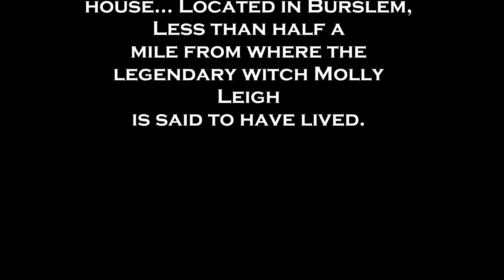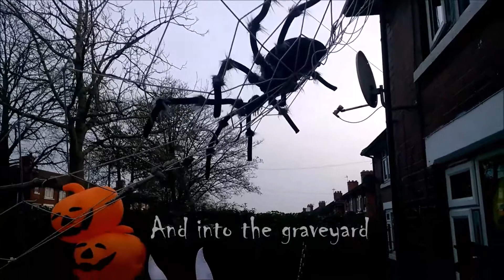Halloween House, Burslem, Stoke-on-Trent. Singing Pumpkins, Animated Witch, Giant Spider & Web.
A glimpse of some of the Halloween props on Molly's Manor, Burslem, Stoke-on-Trent.